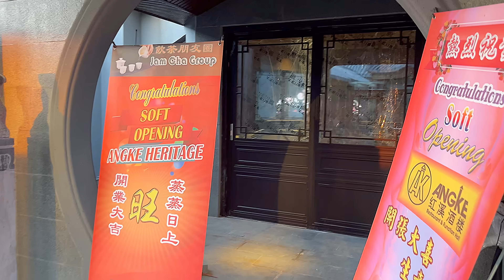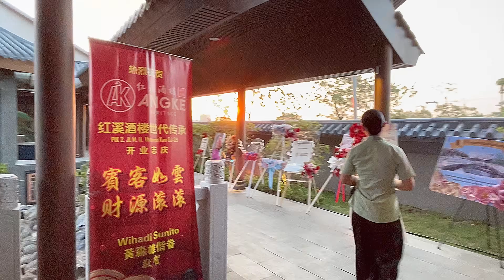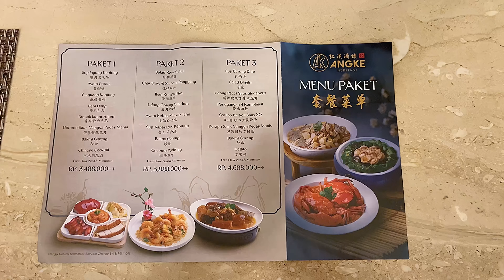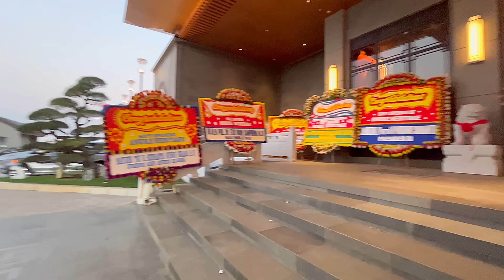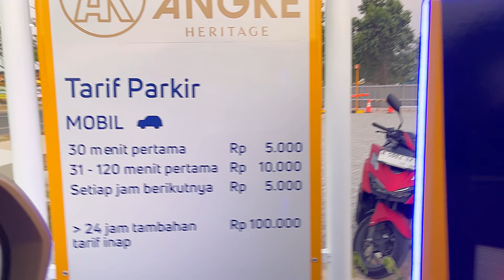PIK 2 ANGKE HERITAGE SOFT OPENING VENUE TOUR REVIEW 26 OCTOBER 2024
4K PIK 2 ANGKE HERITAGE SOFT OPENING VENUE TOUR REVIEW 26 OCTOBER 2024

By ANGKE CHINESE RESTAURANT GROUP

FINALLY OPEN ANGKE HERITAGE PIK 2

VENUE REVIEW TOUR
SET MENU PAKET

Luas : 2,2 Hentar

Restoran Angke di PIK 2
Rumah makan angke pik 2
Review angke heritage
Restaurant angke heritage
Angke restaurant pik
Angke restaurant
Resto Angke Heritage PIK 2
Full review Angke Heritage pik 2